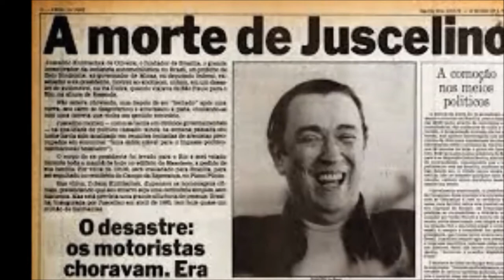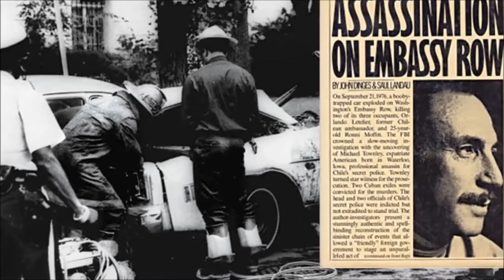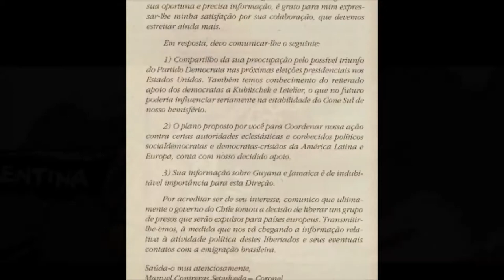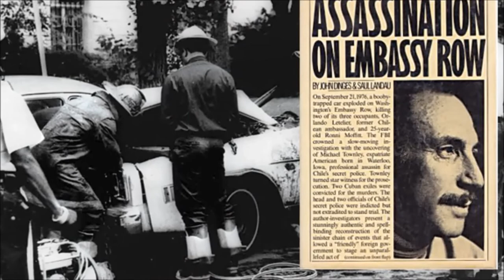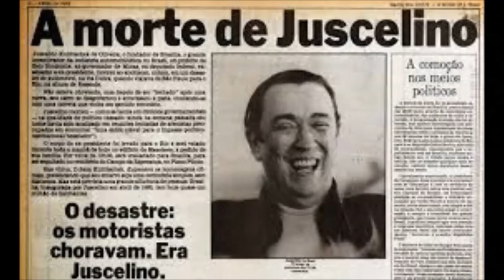QUEM MANDOU MATAR JUSCELINO KUBITSCHEK?